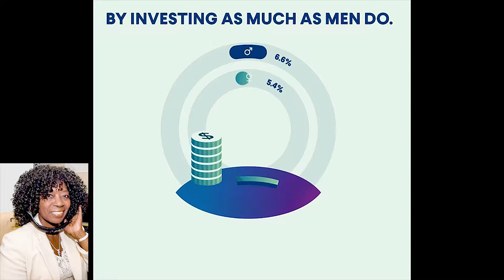Gender Wealth Gap SoFi with Erin Lowry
Erin Lowry, a millennial personal finance expert explores with Valder Beebe the gender gaps in finances and tips for how young women can take steps to secure their financial future.